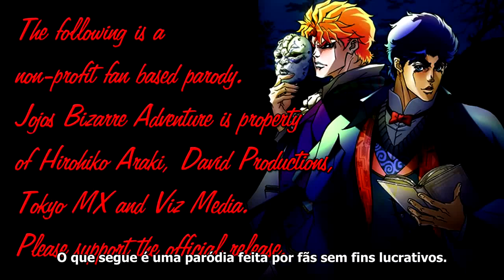Jojo's Bizarre Adventure Abridged: Phantom Blood - Ep 1 (Legendado PT-BR)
Mmmmmontage 2gheter hm...?

Episódio 1: Bizarrento

ISSO É UMA PARÓDIA
Jojo's Bizarre Adventure pertence a Hirohiko Araki, David Productions, Tokyo MX e Viz Media.

Elenco:
Antfish - Jonathan, Dio, Misc

Trilha sonora:
Sedentary Club - Immediate Music
Which we stand for - Immediate Music
Cinema (Skrillex Remic) - Skrillex
Softly she sleeps - Ren & Stimpy OST
Pomp and Ceremony - Ren and Stimpy OST
The great American nightmare - Rob Zombie
Poetic love theme - Ren and Stimpy OST
Model Girl - Ren and Stimpy OST
Rising Darkness - Two Steps from Hell
A Night on Bald moutain - Dream Drop Distance OST
When time fades away - Wintersun
The Journey Home - Immediate Music
Sanctuary - Cavalera Conspiracy
Target Violation RF - Piefer Bros
Popeye Spinach theme - Popeye
Intercept - Immediate Music
Destabilise - Enter Shikari